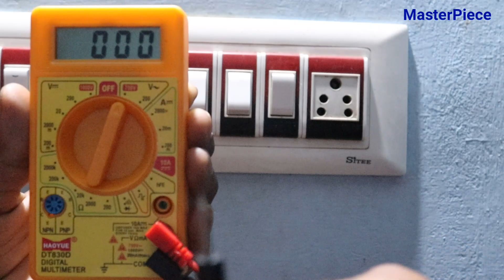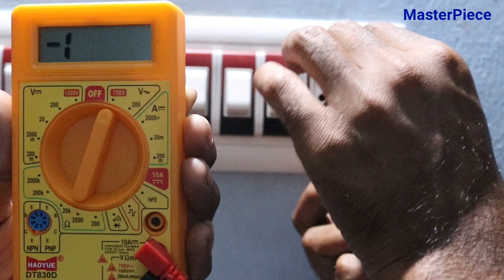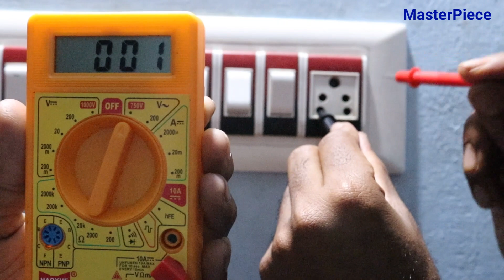സൂക്ഷിക്കുക! നിങ്ങളുടെ വീട്ടിൽ വരുന്ന വൈദ്യുതി കൃത്യമാണോ??How to Check Earthing is Provided or Not ?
multimeater..  വാങ്ങാൻ
കുറഞ്ഞ വിലയിൽ ലഭിക്കാൻ

എല്ലാ വിധ online purchasing നും ഈ ലിങ്കിൽ ക്ലിക്ക് ചെയ്ത് അപ്പ്ലിക്കേഷൻ ഡൌൺലോഡ് ചെയ്യുക

Facebook page ➡ Master Piece എന്ന ഞങ്ങളുടെ facebook Page Like ചെയ്യത്തവർ ഈ ലിങ്കിൽ click ചെയ്ത് സഹകരിക്കുക..

How to Check Earthing is Provided or Not
how to check earthing